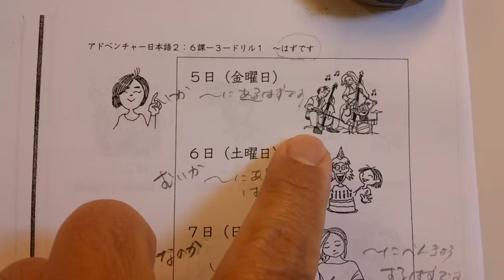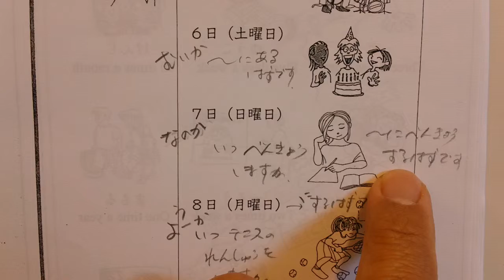AIJ 2 Activity sheet p270